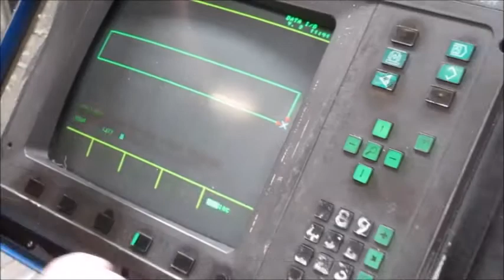Large format Trumpf cnc punch press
Machinery wanted

1600 throat x 3 metre before one reposition